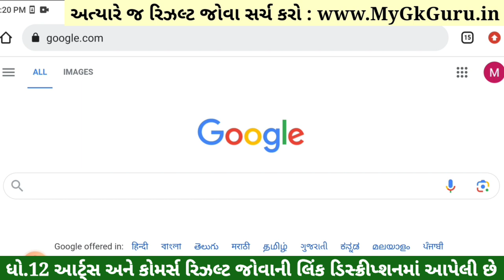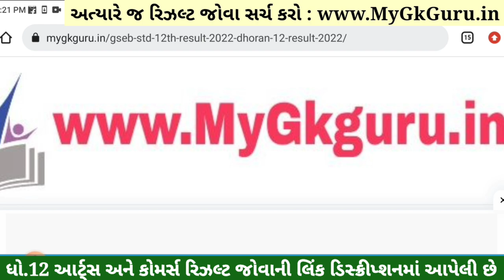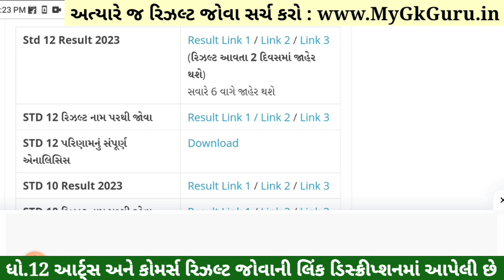💥 રિઝલ્ટ જાહેર, STD 12 Result 2023 Date, STD 12 Commerce Result Date 2023, STD 12 Arts Result 2023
Std 12 Result 2023 Date, Std 12 Commerce Result Date 2023, Std 12 Arts Result 2023, 12th arts result 2023 gujarat board, 12th commerce result date 2023, 12th result date 2023 gujarat board,

std 12 commerce result date : 31 may 2023 to 1 jun 2023
std 12 arts result date : 31 may 2023 to 30 jun 2023

12th Result 2023,
12 Manu result,
12 ma nu result,